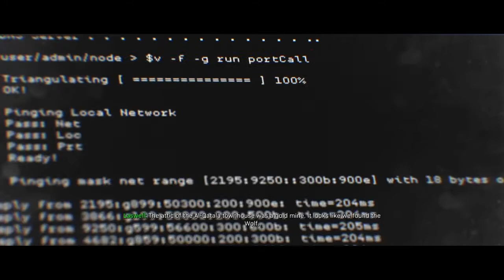Call of Duty modern warfare Walkthrough / mission Hunting Party Realism difficulty Part 6 No death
Call Of Duty Modern Warfare Mission 6 C
Hunting Party

And go to the Playlist for Other Game Walkthrough